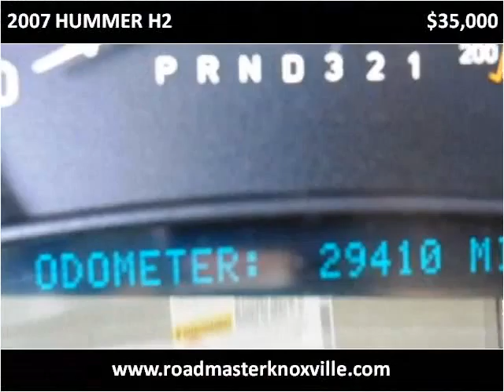2007 HUMMER H2 Used Cars Knoxville TN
This 2007 HUMMER H2 is available from Roadmaster Auto Sales.